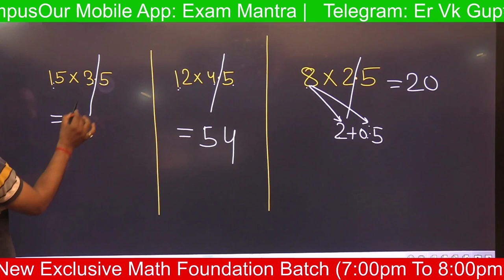Reasoning Short Trick(NUMBER SERIES)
You can Download our  Mobile APP:-EXAMMANTRA LEARNING APP For Any Course From Google Play Store
👉OFFLINE AND ONLINE BATCH DETAILS:-
👉Exclusive Math Foundation Batch-RS6600-OFFER FEE-Rs- 4800 offline- (07pm - 08pm) .
👉Exclusive Math Foundation Batch RS -2500 Online  (07pm - 08pm)
👉Exclusive Combo (math & Reasoning) Foundation Batch  (online fee RS 3000 )
👉Exclusive Reasoning Batch-RS -4500-OFFER FEE-Rs -2500(06pm - 07pm) (offline)
👉Exclusive Reasoning Batch-RS -1250 Online- (06pm - 07pm)
For More Details Contact on :- NOTE:- dear students, You can join our foundation batch with 25 % discount by using coupon code -LAST50 This offer is only for FIRST 50 Students for all courses